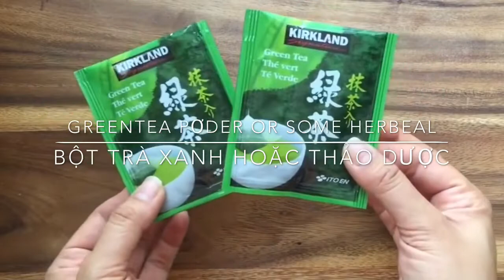Tự làm greentea soap và lemon soap.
Soap handmade.
Tự làm xà bông ko khó.
Bạn có thể làm các loại xà bông thảo dược tương tự. Ví dụ như xà bông bạc hà, bạn có thể dùng lá bạc hà tươi xay nhuyễn với lượng nước ít nhiều tuỳ thik nha.